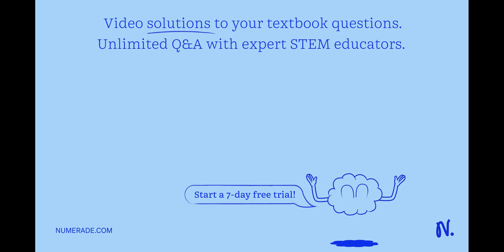What is the specific heat of a 75.01 g piece of an unknown metal that exhibits a 45.2Â°C temperatur…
What is the specific heat of a 75.01 g piece of an unknown metal that exhibits a 45.2Â°C temperature change upon absorbing 1870 J of heat?